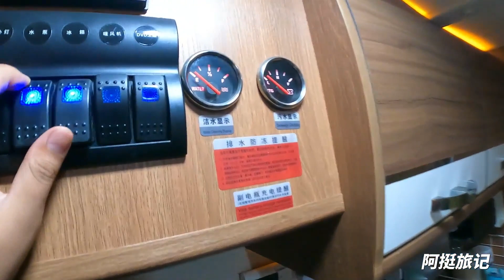房车露营东北深山，转了大半个中国，兄弟三人终于开始钓鱼了！【阿挺的房车视界】